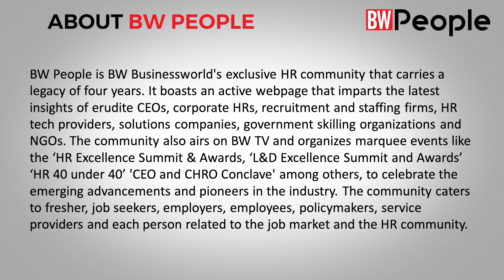PwD Inclusion Scenario At Workplaces - BW People HR Voices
Watch Padma Shri Dr. Niru Kumar, Medical Doctor, Board Member & National Icon, Election Commission of India, Founder & CEO, Ask Insights-Diversity and Inclusion Consulting, throwing light on PwD Inclusion Scenario At Workplaces with Sugandh Bahl, Sr. Correspondent, BW People, BW Businessworld

bwpeople.in | BW People HR Voices